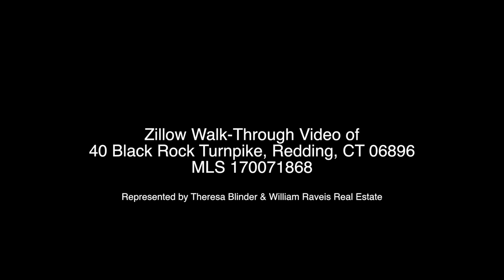Walk Through 40 Black Rock Turnpike - Redding CT 06896 - MLS 170071868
*   5 Bedrooms
*   4 Bathrooms
*   Single-Family Home
*   4,204 Square Feet
*   Lot Size: 3.04 acres
*   Garage
*   Washer
*   Dryer
*   Dishwasher
*   Refrigerator
*   Microwave
*   Heating: Other
*   Cooling System: Central
*   Parking Spaces: 2
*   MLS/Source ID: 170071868